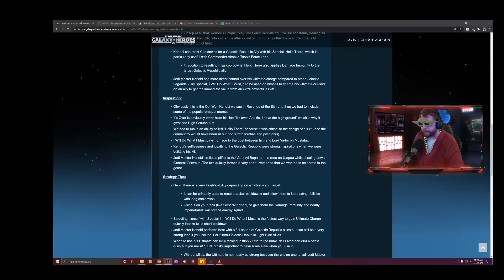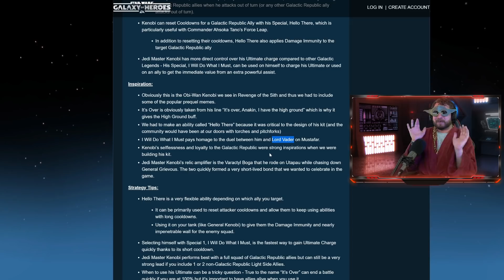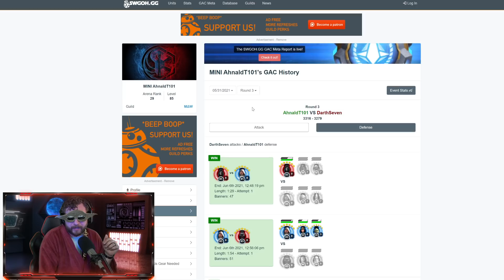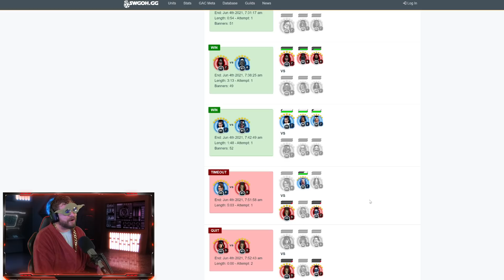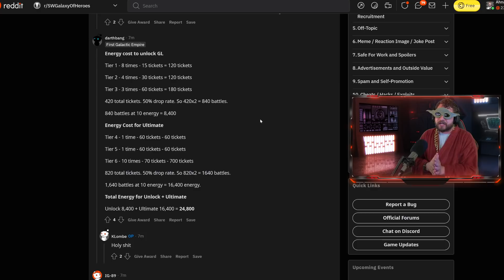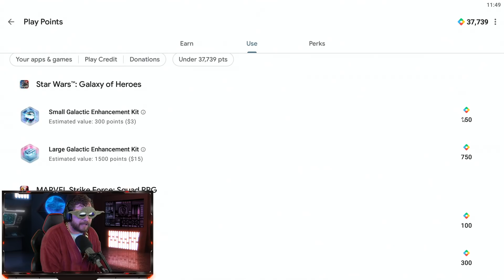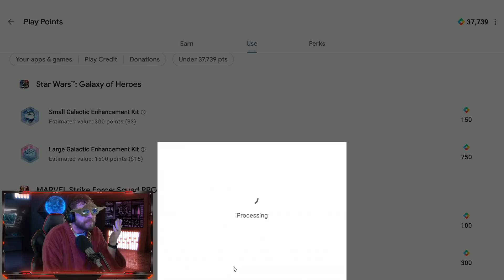New Galactic Legend LORD VADER Teased by Devs!? How Much Energy for Master Kenobi + Wat Tambor Packs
Install Raid for Free ✅ IOS/ANDROID/PC and get a special starter pack 💥 Available only for the next 30 days

► Fury Weekend - The Vanishing Pt. II

TIMESTAMPS
0:00 - Whale or Fail Intro
3:23 - Lord Vader Teaser
4:34 - Bad Batch Farmable + New Bad Batch Member Later This Year?
6:25 - How Much Energy Needed for Galactic Legend Kenobi?
8:10 - Secret Way of Getting More Energy in SWGoH
10:01 - Jedi Master Kenobi Whale or Fail Pack Review